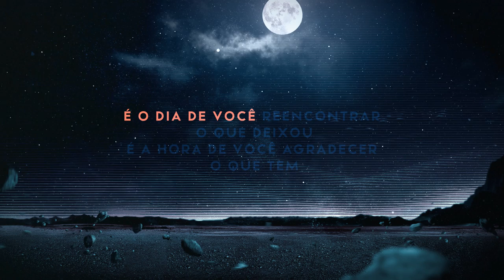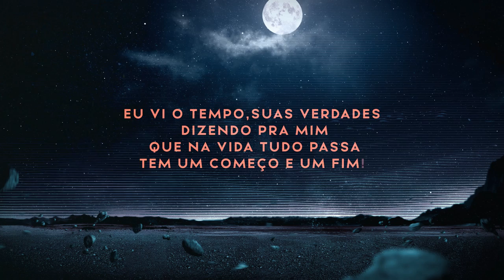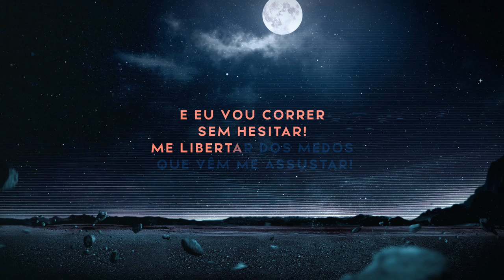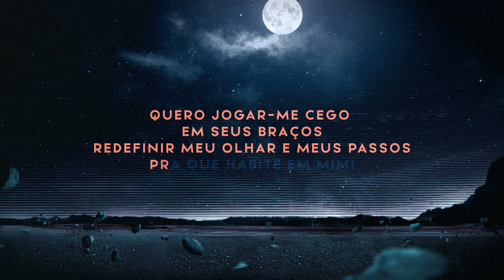Rosa de Saron - Perto PLAYBACK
Playback da música Perto do álbum Lunação com a letra para acompanhar e cantar junto